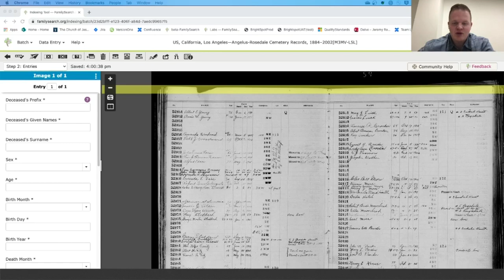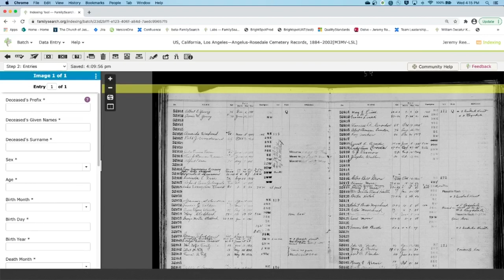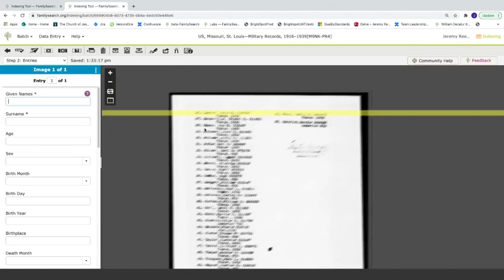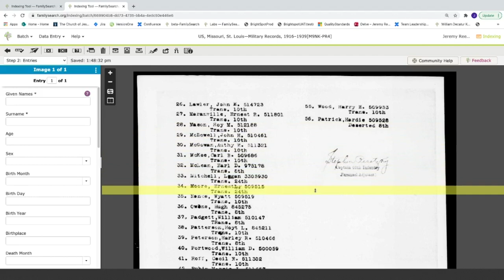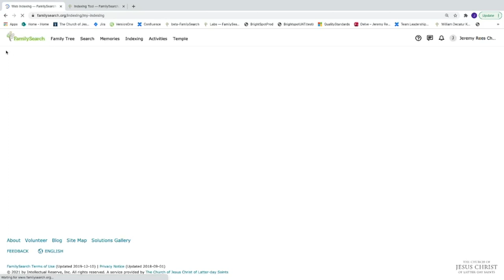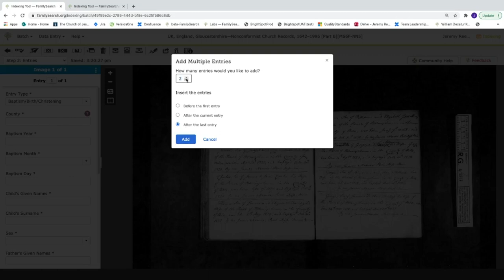Demo: Tips and Tricks for Indexing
In this demo, learn tips and tricks for indexing! This demo shows: moving and adjusting the entry form, table mode, showing, hiding, and reordering fields, the ruler, the shortcut to copy text down a whole row -  adding and deleting entries.